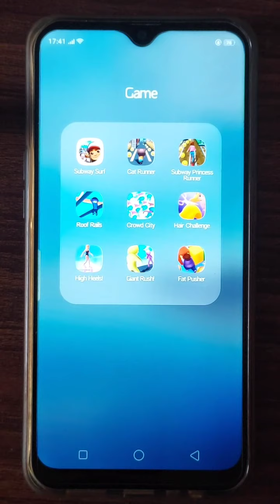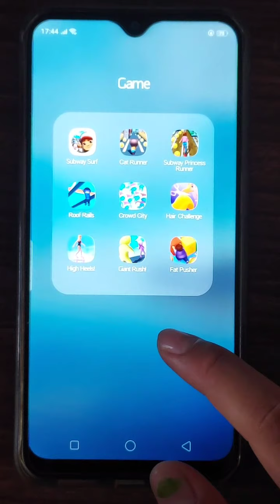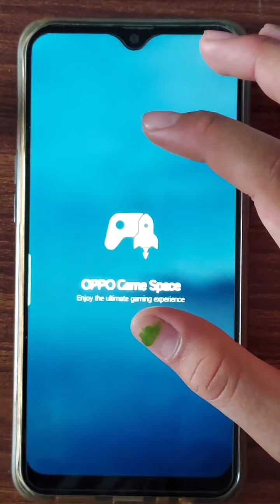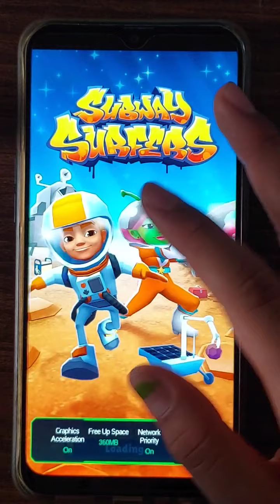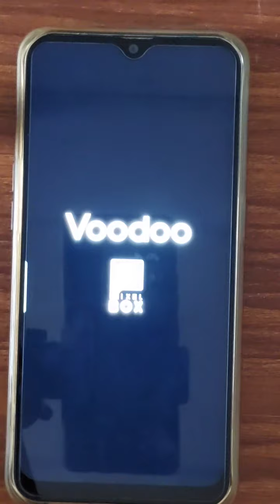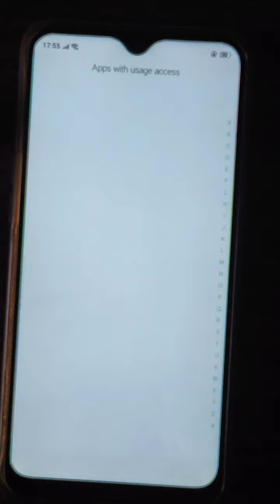Playing Game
Hello Guys!  let's play the games with us.